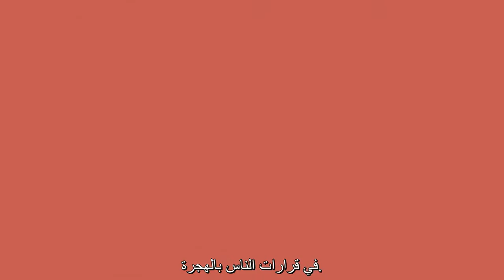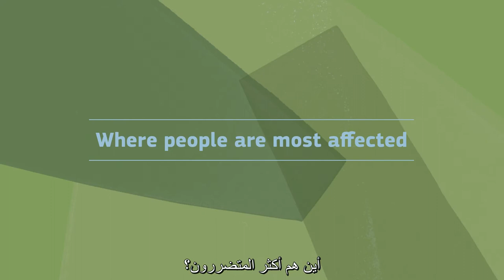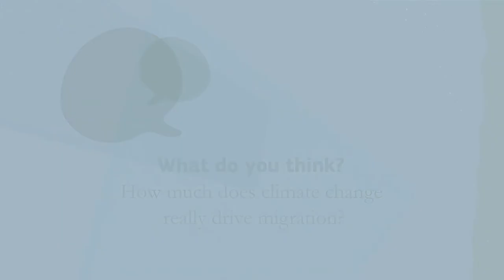هل هناك رابط بين تغير المناخ والهجرة؟